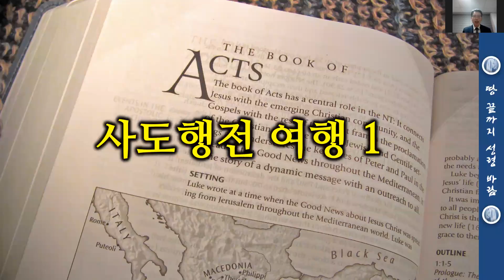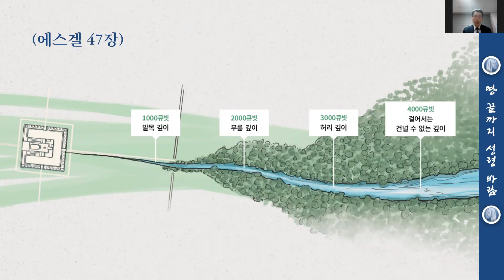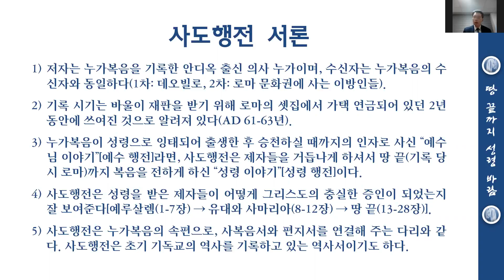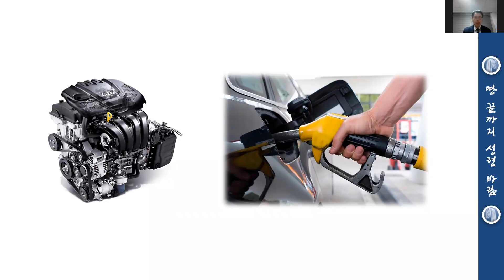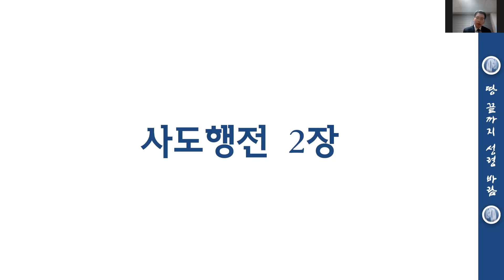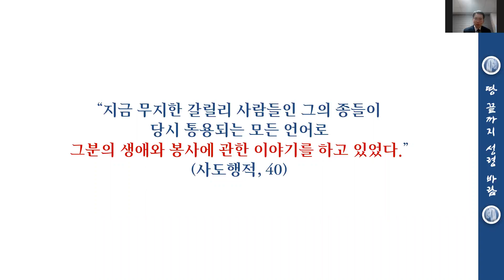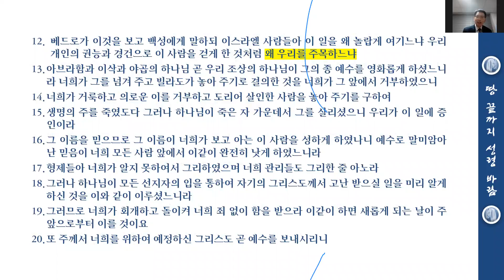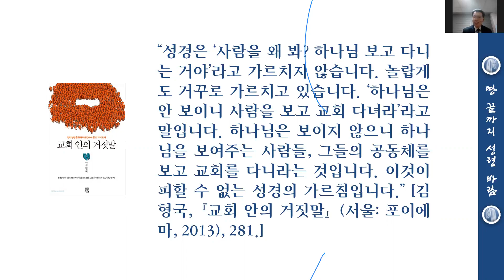성경여행 215차 사도행전 오재호 목사